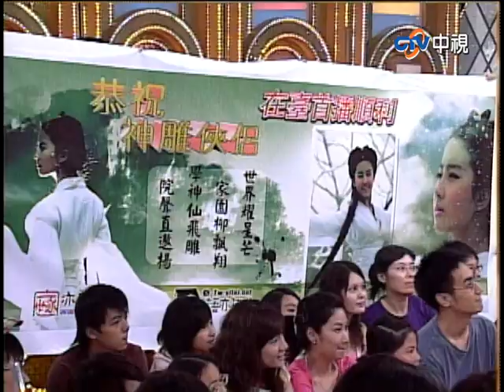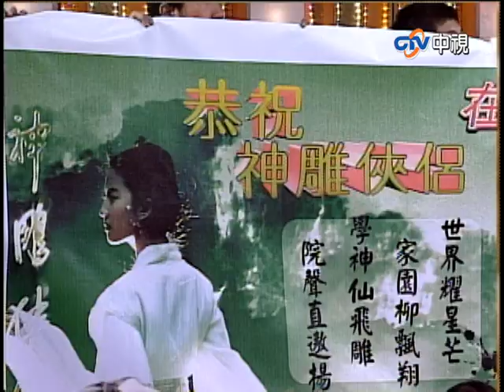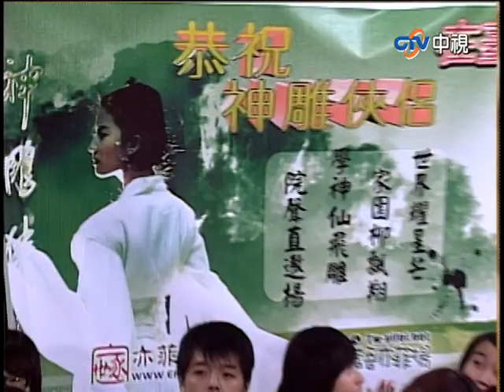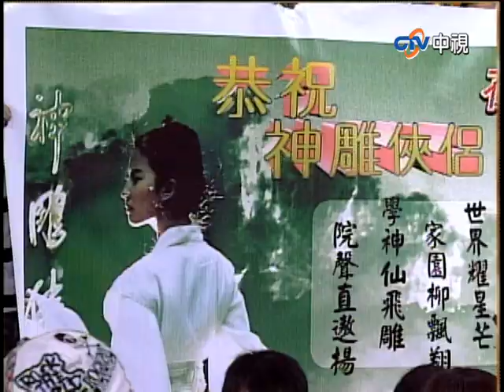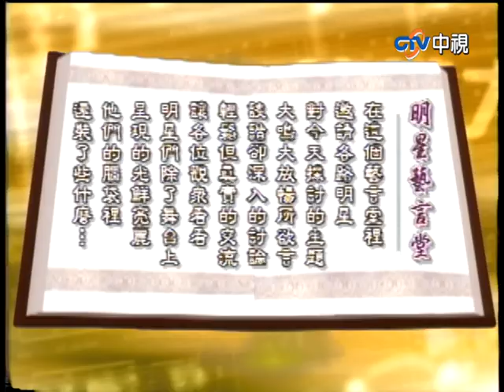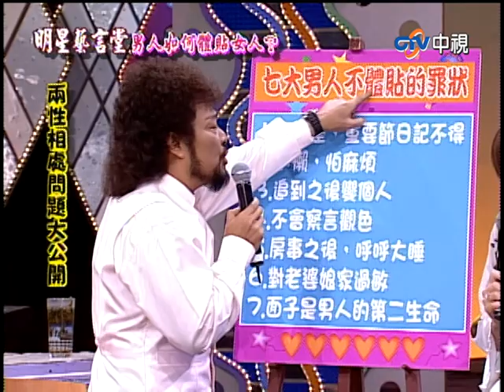潘瑋柏為上大哥大一波三折 神鵰俠侶情侶檔現身節目！【綜藝大哥大】EP220 張菲、黃品源、洪都拉斯、林又立、張安琪、劉愷茹、潘瑋柏、蔡小虎、劉亦菲、黃曉明、宋少卿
潘瑋柏為上大哥大一波三折　神鵰俠侶情侶檔現身節目！